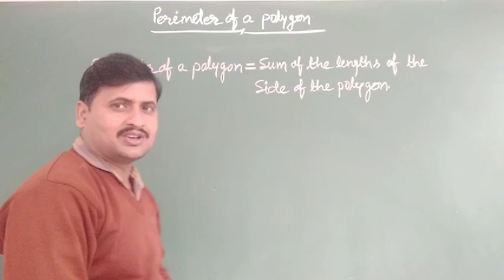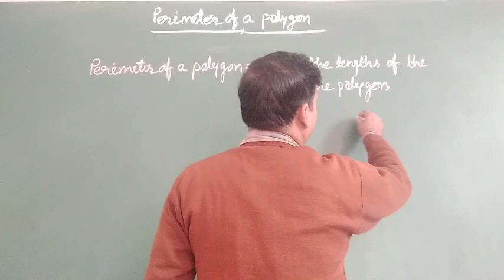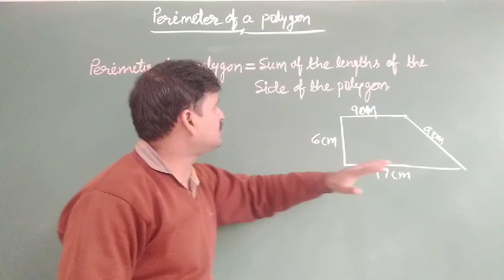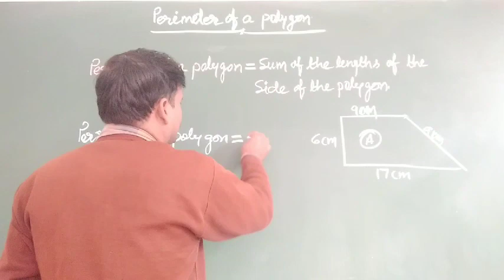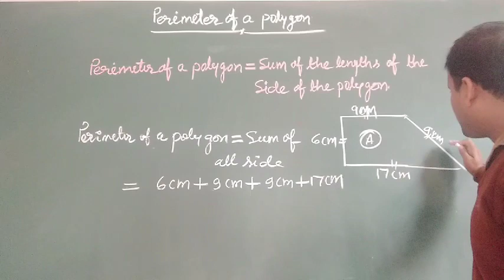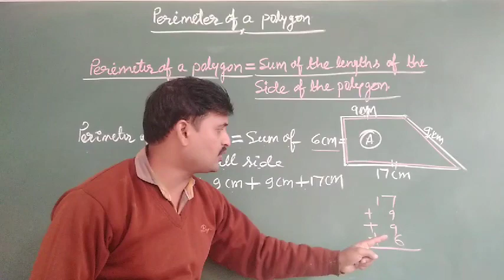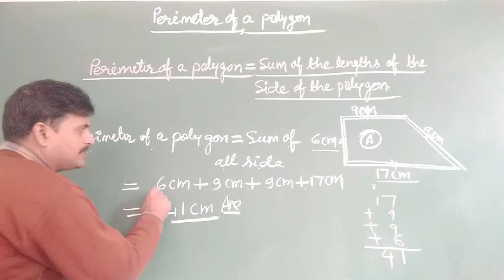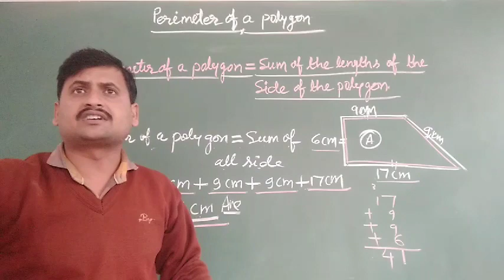Perimeter of a polygon.j1j2.. maths..